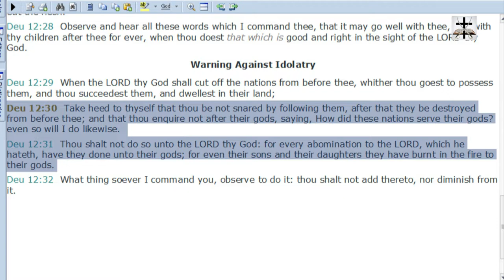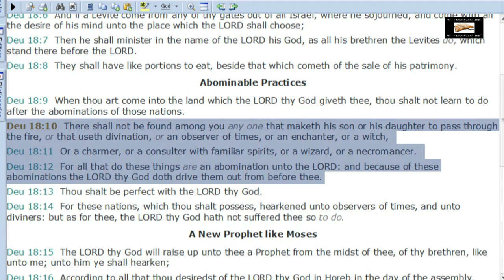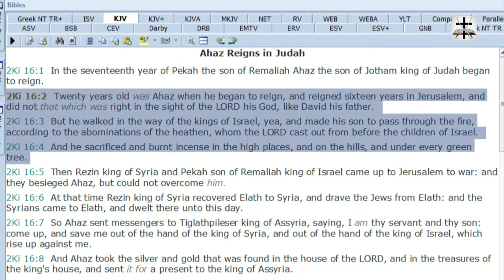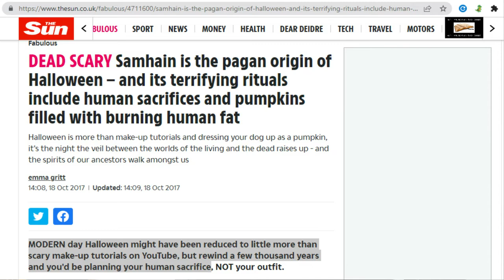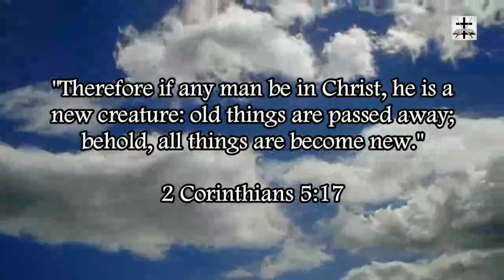Halloween-Child Sacrifice Are An Abomination To God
Halloween is rooted in heathen customs of child sacrifice and witchcraft that are an abomination (Deut. 18:10-12).